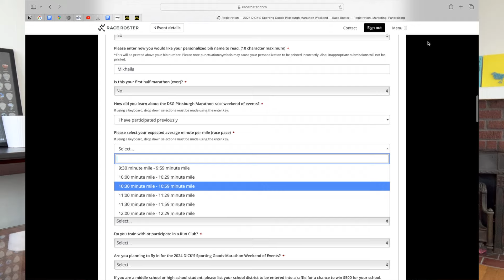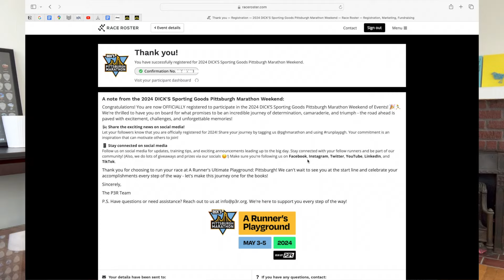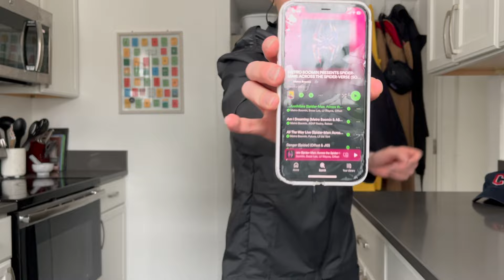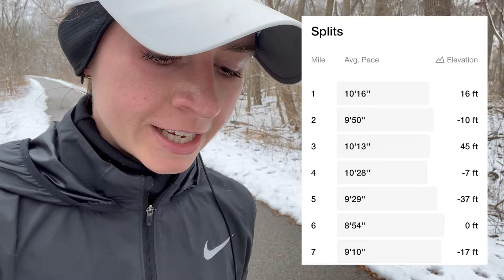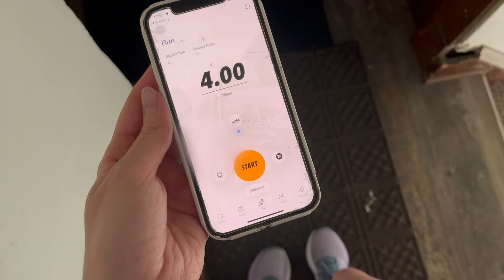training for a half marathon (after a 5-year break from running)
I ran my first half marathon in 2018. After completing the race, I took a five year break from running (running no more than once every few months at best). In the second half of 2023, I began running again and found a new love for the sport. I decided to sign up for the Pittsburgh half marathon again in May of 2024, and will be sharing my training process here on YouTube!

In 2018, I didn't fully commit to my preparation plan (only training up to eight miles ahead of the race day). This time around, I'm hoping to stick to my plan with a goal of running the race in under two hours.

Hope you enjoy part one of this running series!